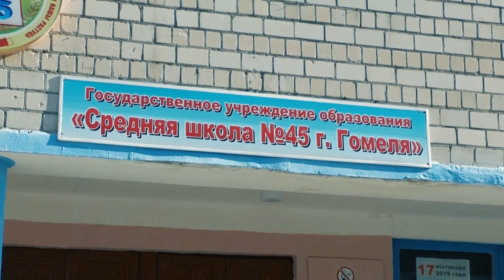Футболисты "Гомеля" провели урок физкультуры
Игроки ФК "Гомель" Руслан Болов и Андрей Васильев провели урок физкультуры для первоклассников СШ №45